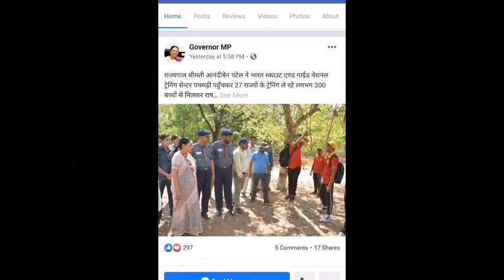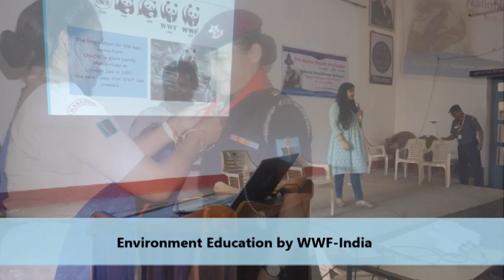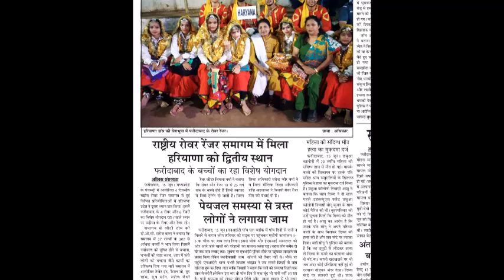National Rover Ranger Samagam